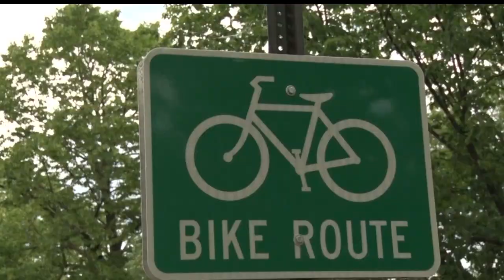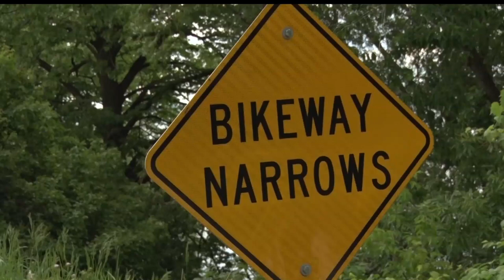Take A Peek Into The Bike Bemidji Loop The Lake Festival